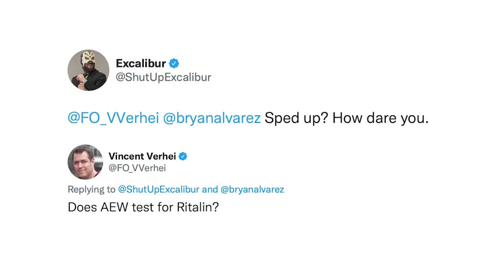A Maddening Edition Of NXT 2.0: Best Of The Bryan & Vinny Show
You’ll go crazy without The Best of the Bryan and Vinny Show! This week the crew looks back at AEW Dynamite, Rampage, Raw from 1993 plus a maddening NXT 2.0 that was almost the end of Vinny. Bryan & Vinny get heat from Excalibur. More NXT druids. Dax vs Cash. The AEW Galaxy. Haircuts. Popeyes. Granny delivers an ANOTHER all time performance… so check it out!